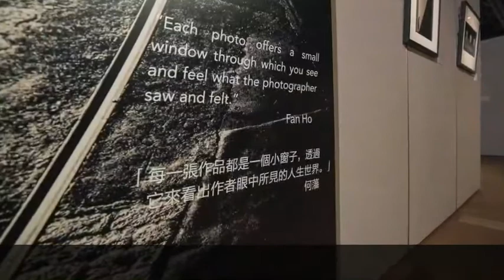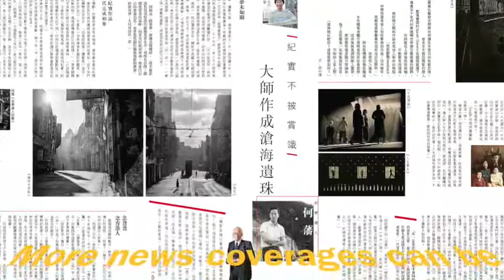Fan Ho 何藩： Visual Dialogues and Portrait of Hong Kong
Celebrating the life of Fan Ho 何藩 (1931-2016), the beloved master of old Hong Kong 50s and 60s photography, after a year of his passing. for more information.